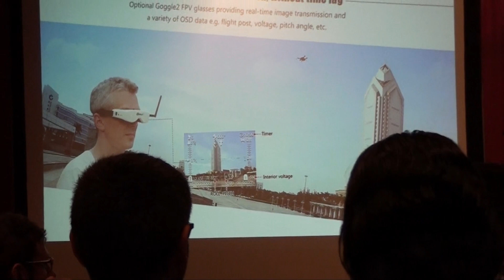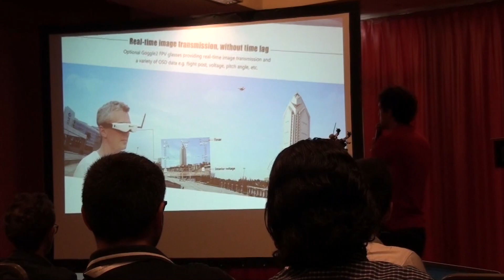Walkera FPV RACING corso gratuito per aspiranti piloti FPV - DronItaly - Milano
Vista la grande popolarità delle corse in FPV ed in qualità di distributore ufficiale Walkera Italia ecco il video del primo corso gratuito in Italia su questa disciplina.
Protagonista il Walkera Runner 250.
Il Walkera Runner 250 è un grande drone RTF (Ready-To-Fly) per gare e corse FPV. Con la sua manovrabilità, la qualità dei materiali e l'esperienza FPV che è in grado di offrire, il Walkera Runner 250 è il Drone FPV ready-to-fly migliore che tu possa comprare.